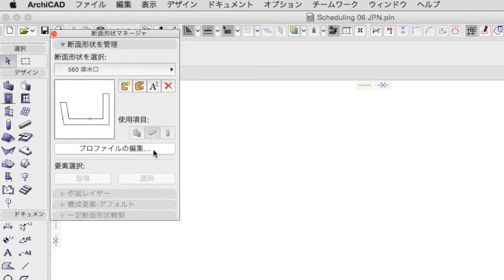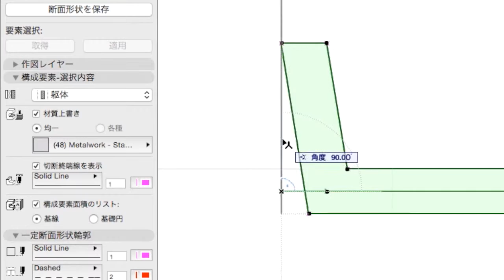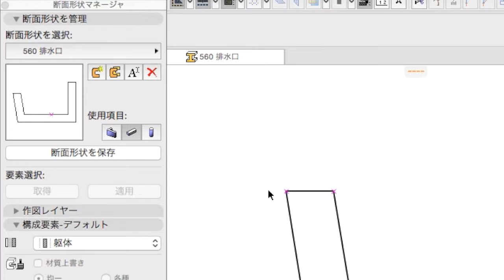ARCHICAD 19 新機能：断面形状構成要素の計算面積の調整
ARCHICAD 19 — 直感的な操作性の強化

一覧表の機能強化
数量計算を実行する場合、どのARCHICADツールを使用してモデルを作成したかに関係なく、全ての構成要素を一覧表示できるようになりました。